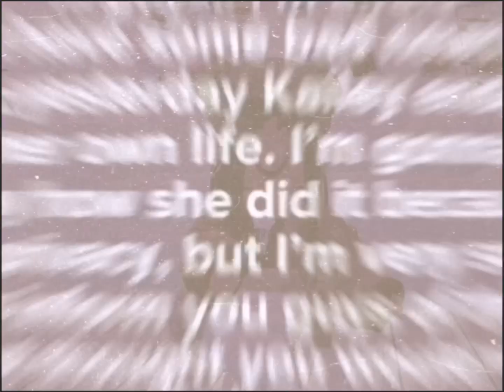Fly high @itzthatlavenderbacon2334 ❤️🕊*fw*